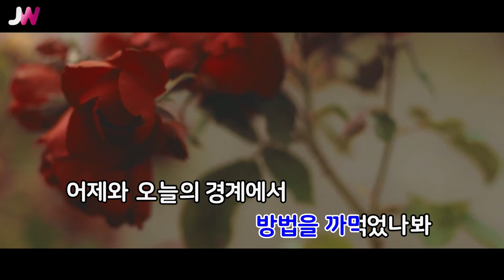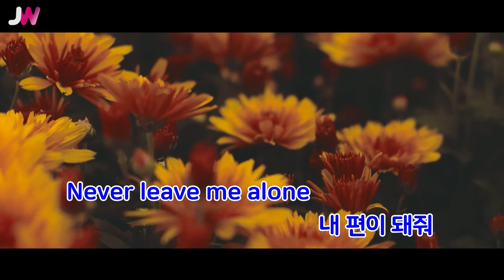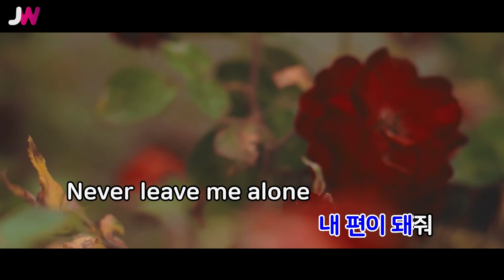[JW노래방] 내 편이 돼줘 / Crush / JW Karaoke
번호 - 26137
제목 - 내 편이 돼줘
가수 - Crush